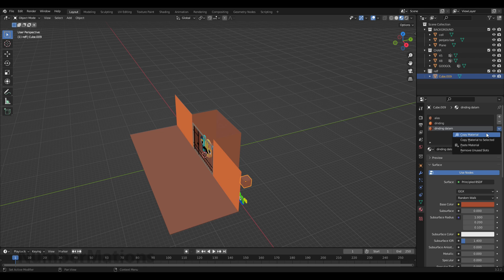When Googolplex imprisoned - Wonderland number fanmade coloring story